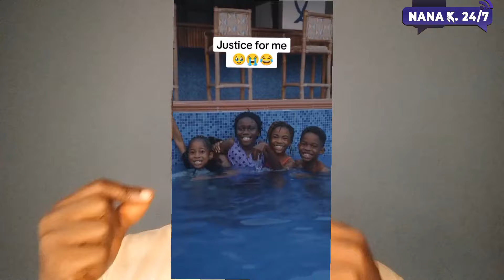Breaking! 😳 Abigail is Back to DWP Dancer Academy and Afronitaa is trending again 🤔